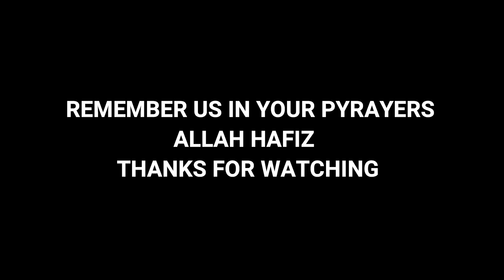Happy Birthday Successful Completion Of One Year in Company Madina Arts Faisal Abad Pakistan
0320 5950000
 Place orders on the WhatsApp
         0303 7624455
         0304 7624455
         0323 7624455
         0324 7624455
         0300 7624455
        Order Delivery information ٔٔ& Complain Center
24 hour Open

online shopping
embroidery design

ayesha g
online shopping
designer dresses
wholesale markeet

***(Madina Arts)***
wholesale market
karachi market
bolton market karachi
wholesale